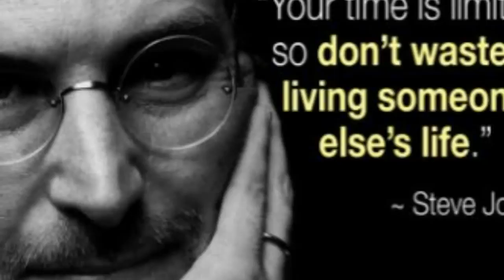YOUR TIME IS LIMITED BEST MOTIVATIONAL VIDEO 2016 PART 3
♪ ♫ ♦   Self-improving your skills set and gaining time management back in your life. Get off the dam couch and make something out of Life…Check it out

1)This video has no negative impact on the original works (It would actually be positive for them)
2)This video is also for teaching purposes.
3)It is not transformative in nature.
4)I only used bits and pieces of videos to get the point across where necessary.

motivation videos
inspirational videos
best motivational videos
inspiring videos
motivational clips
most inspirational videos
motivating videos
inspirational clips
video motivation
motivational tapes
best motivation
motivational speakers
motivational speech
sales motivation
employee motivation
motivational clip
video inspiration
Upgrade our minds
Positive books
Time management skills
Time is limited
Oprah winfrey fortune 500
Warren Buffett
Your goals is your dna
We upgrade our Androids